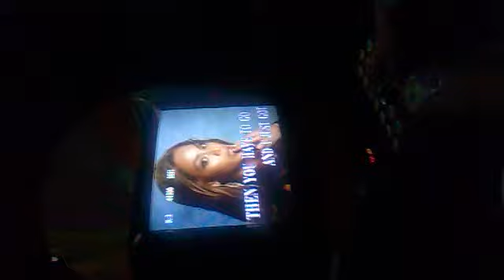bday ni lanie